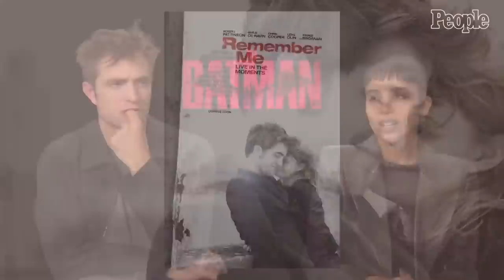Zoë Kravitz & Robert Pattinson | Cute moments PART1